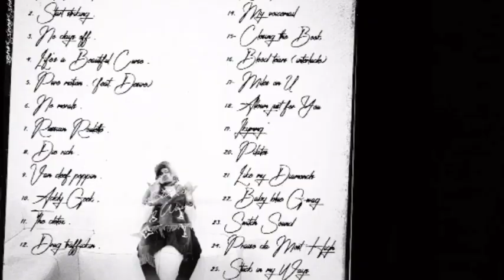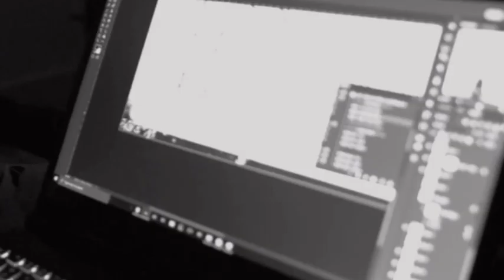Summrs - No Days Off [Visualizer]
Summrs  - No Days Off

'Stuck In My Ways' Available Everywhere Now!